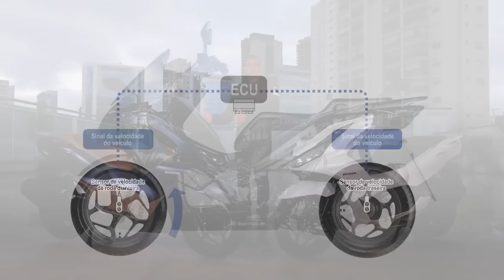NOVA HONDA PCX 160 2023 | TUDO O QUE VOCÊ PRECISA SABER!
Nova Honda PCX 160, o scooter aventureiro de 150cc.
Ficha técnica: Motor - OHC com tecnologia eSP+ - enhanced Smart Power
Transmissão automática continuamente variável CVT (V-Matic)
Farol - LED
Chassi - Monobloco (Underbone)
Suspensão dianteira – Showa STD com curso de 100 mm
Amortecedor traseiro duplo - molas de passo variável, curso de 100 mm
Freio dianteiro - Disco com 220 mm, ABS
Freio traseiro - Disco 220 mm sem ABS
Pneu dianteiro - 110/80 -13 sem câmara
Pneu traseiro - 130/70 - 13 sem câmara
Dist. entre eixos - 1313 mm
Dist. mínima do solo - 134 mm
Altura do assento - 764 mm
Capacidade do tanque - 8L
Peso seco - 126kg